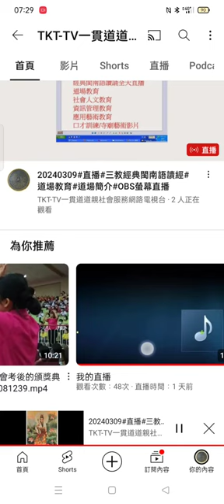Record 2024 03 09#分享#我的直播#網路學習紀錄 07 28 51